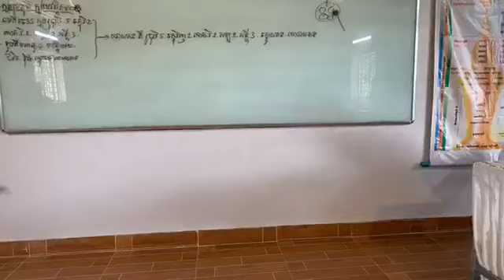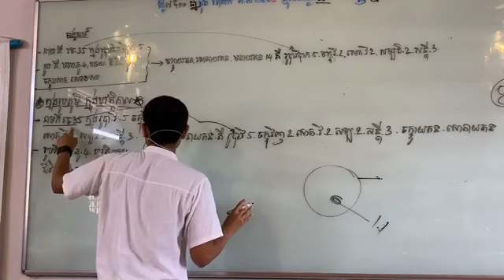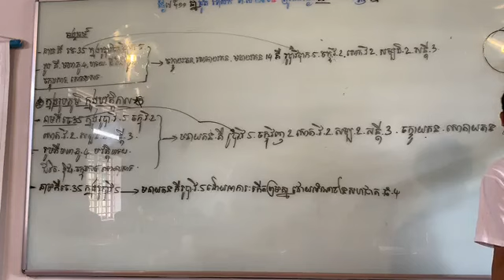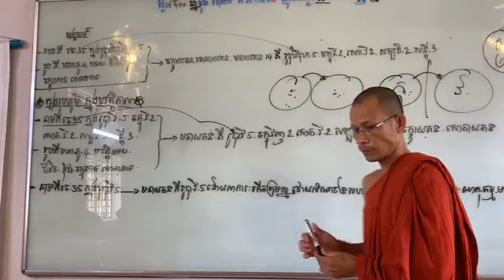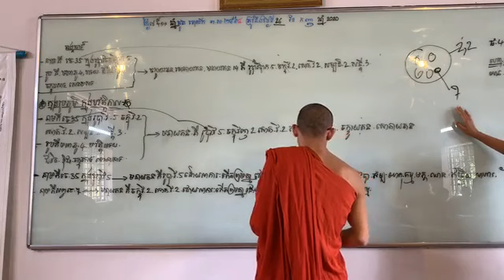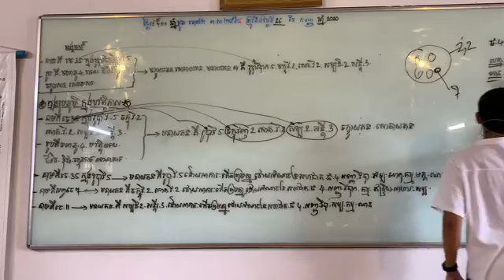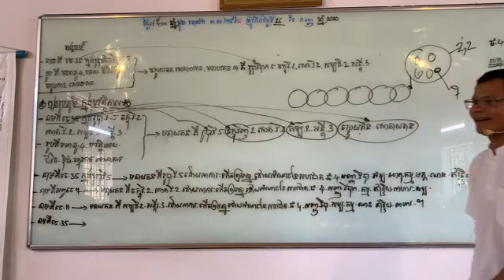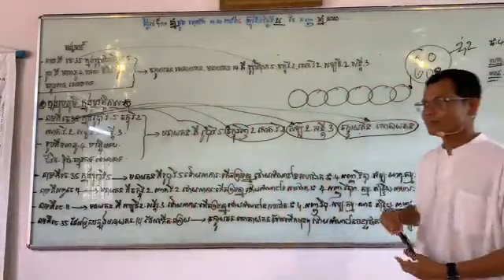អភិធម្មត្ថសង្គហៈ បរិចេ្ឆទទី ៨#៧៥. អធិប្បាយអង្គទី ៥ គឺ សឡាយតនៈ